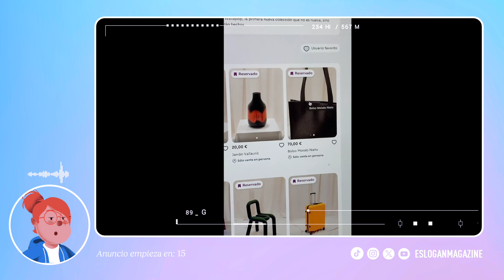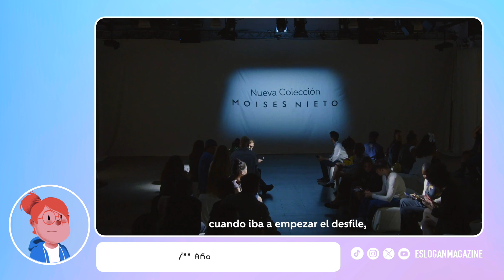▷ La ORIGINAL ACCIÓN de WALLAPOP | "NO Nueva Colección de Moisés Nieto x Wallapop" [2024]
Anuncio empieza en: 00:41